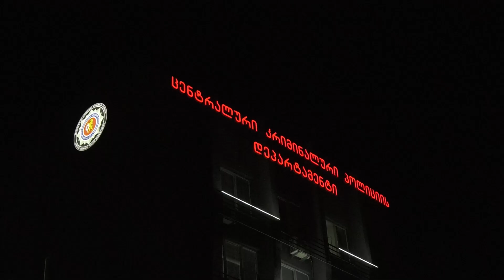შსს-მ თაღლითობის ფაქტი გახსნა - დაკავებულია დანაშაულებრივი ჯგუფის 6 წევრი